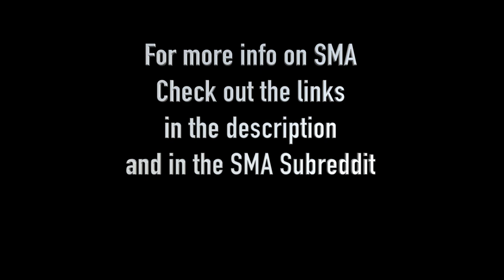Discussing SMA and Spinraza With a Giant Costa Rican Crocodile